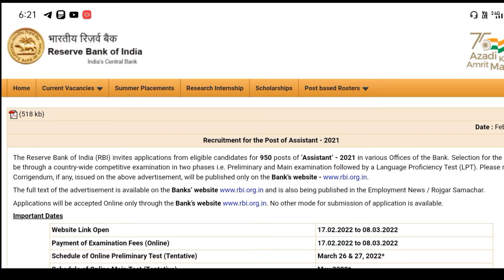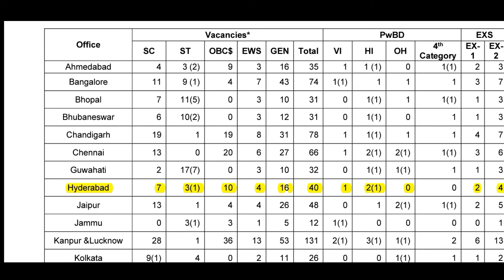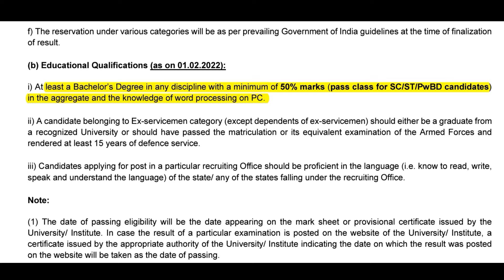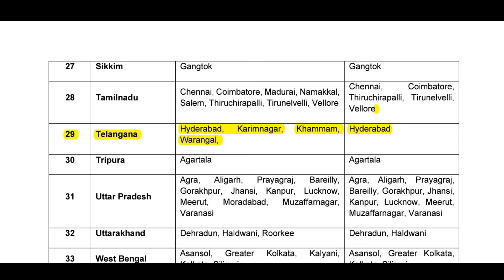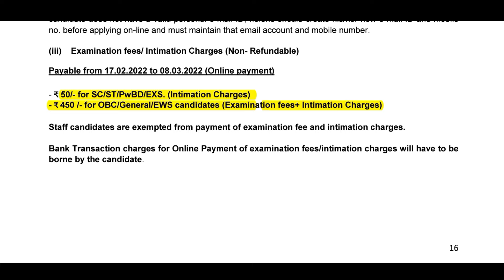950 ఉద్యోగాలు RBI Assistant Recruitment in 2022 |Smart Online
950 ఉద్యోగాలు RBI Assistant Recruitment in 2022 |Smart Online